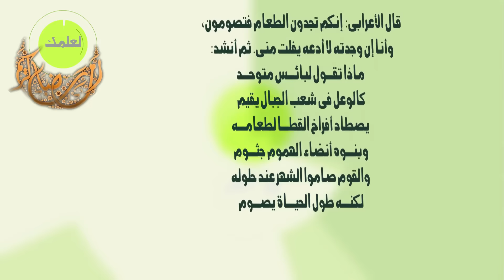عمر ابن عبدالعزيز وفاطر رمضان .. طرائف رمضان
طرائف شهر رمضان